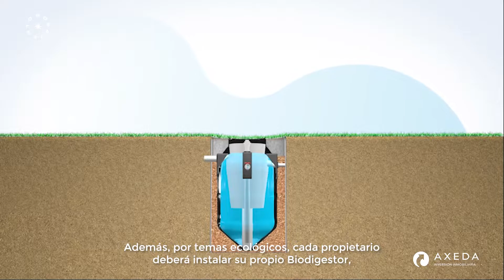🌳Terrenos Residenciales ROSAVENTO 🌳- GRUPO AXEDA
Descubre ROSAVENTO
Un entorno que te permite conectar con la naturaleza y la quietud que buscas, con Amenidades exclusivas inspiradas en tu día a día, para que disfrutes de tus actividades favoritas.

¡Estarás cerca de todo!
Su perfecta ubicación al norte de la ciudad de Mérida se encuentra cerca de zonas de servicios básicos y de importantes destinos turísticos.